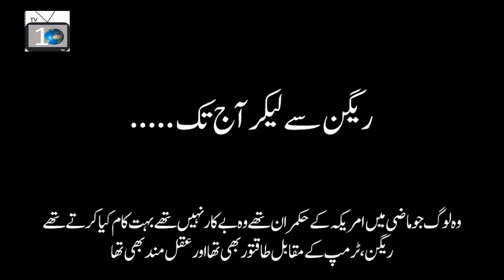Ayatollah Khamenei about israel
In recent events, enemies of Iran have allied and used the various means they possess, including money, weapons, politics and intelligence services, to trouble the Islamic Republic. The enemy is always looking for an opportunity and any crevice to infiltrate and strike the Iranian nation.
I have something to say on these events, and I will speak to the dear people when the time is right.
The dignity, security, and progress of the Iranian nation is owed to the self-sacrifice of the martyrs. What prevents enemies from exerting their atrocities is the spirit of courage, sacrifice, and faith within the nation.
During Saddam's imposed war on Iran, If the Ba'thi enemies had entered Iran, they would show no mercy towards anything or anyone; Iran's situation would be worse off than today's Libya or Syria.
The Iranian nation will forever owe the dear martyrs, who left behind their homes and families, to stand against the wicked enemies backed by westerners, easterners, as well as reactionaries of the region.
Ayatollah Khamenei in a weekly meetings with a group of families of martyrs, 2/1/2018